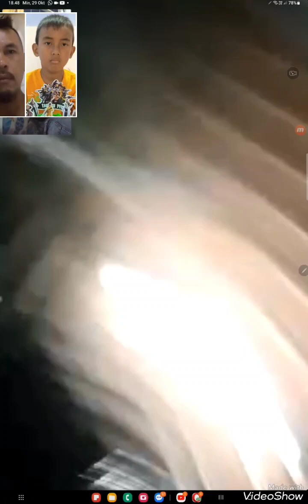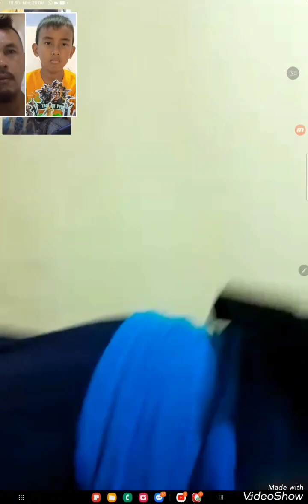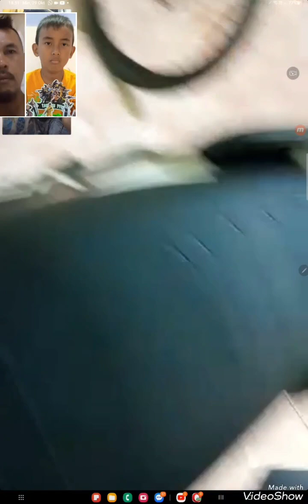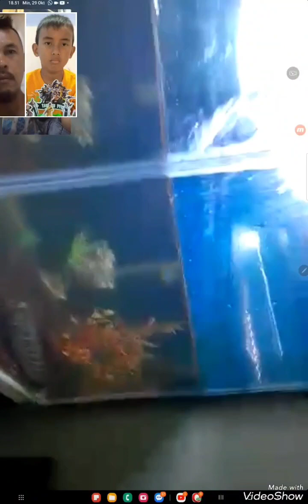DIARY ZIDNI EPISODE MAS AZAM SENANG HATI DI TERAS RUMAH MBAH UTI